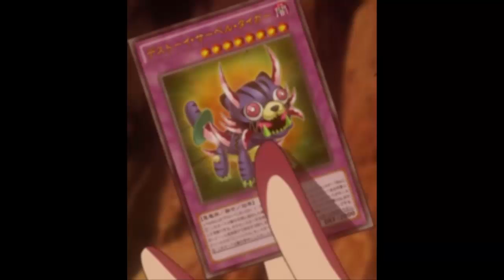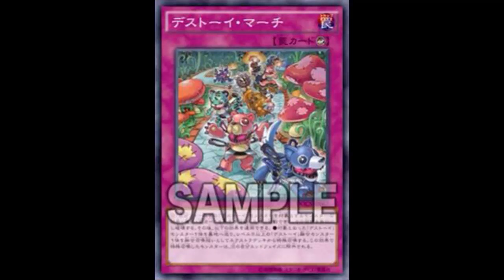Frightfur March (Anime Frightfur Sabre Tiger): Not a bad counter trap; More use when Sabre comes out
Counter Trap

When your opponent activates a monster effect, or Spell/Trap Card that targets a "Frightfur" monster(s) you control: Negate the activation, and if you do, destroy it, then you can send 1 of those targeted "Frightfur" monsters to the Graveyard, and if you do, Special Summon 1 Level 8 or higher "Frightfur" Fusion Monster from your Extra Deck, but banish it during your next End Phase. (This Special Summon is treated as a Fusion Summon.)

Dark / Level 8 / Fiend / Fusion / Effect / 2400 ATK 2000 DEF

1 Level 6 or higher "Frightfur" monster1 or more "Fluffal" or "Edge Imp" monsters

If this card is Fusion Summoned: You can target 1 "Frightfur" monster in your Graveyard; Special Summon it, ignoring its Summoning conditions. All "Frightfur" monsters you control gain 400 ATK for each "Fluffal" and "Frightfur" monster you control. A Fusion Monster that used this card as a Fusion Material cannot be destroyed by [...] effects.